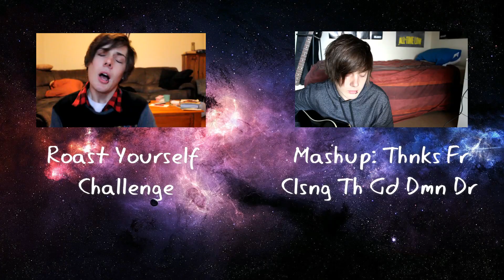Acoustic Cover: James Dean & Audrey Hepburn - Sleeping With Sirens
Comment covers or mashups you'd like to see me do. n_n